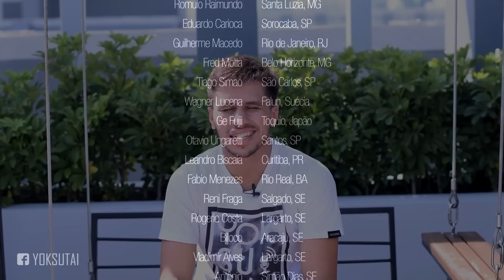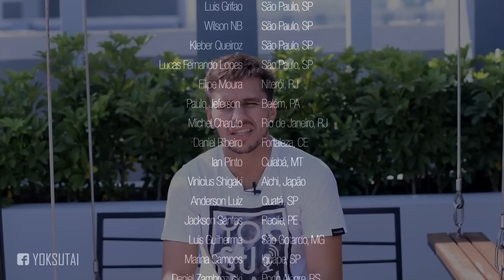[EN] Jos Ingramgym: Career and injury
Aproveitem.